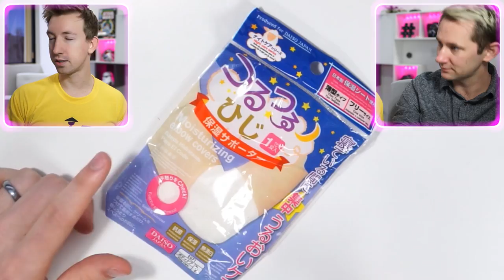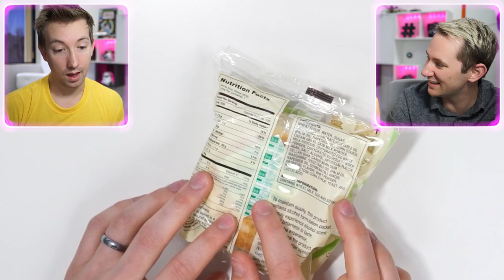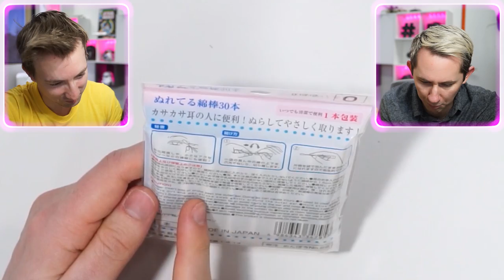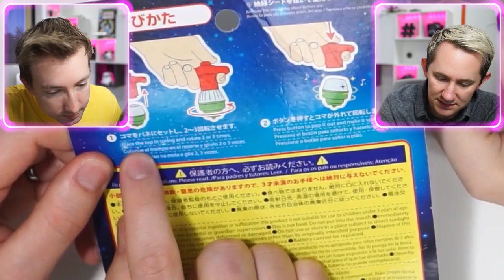10 Strange Dollar Store Items!